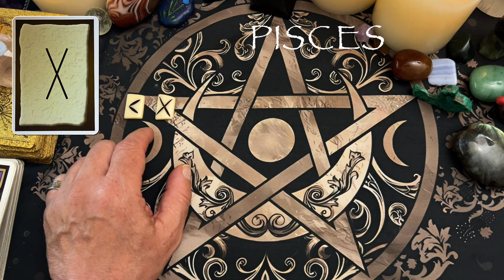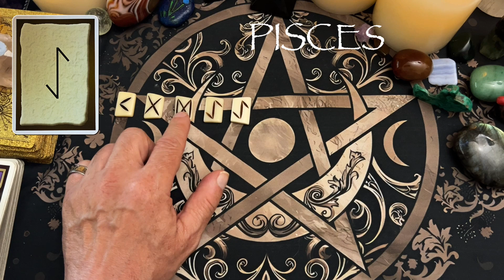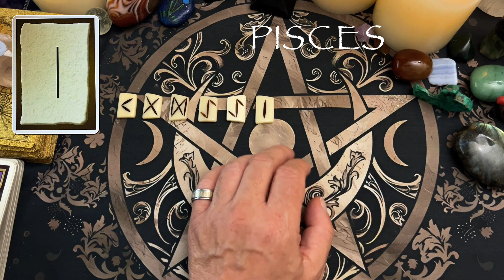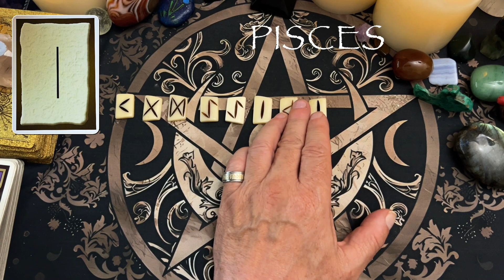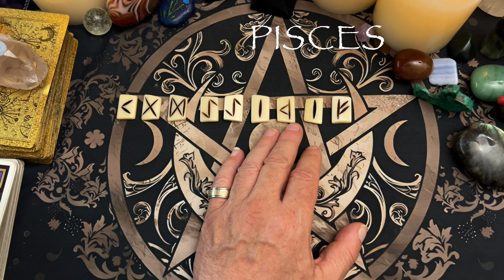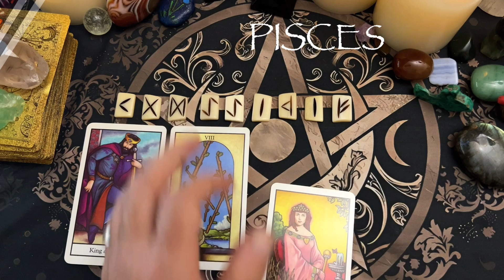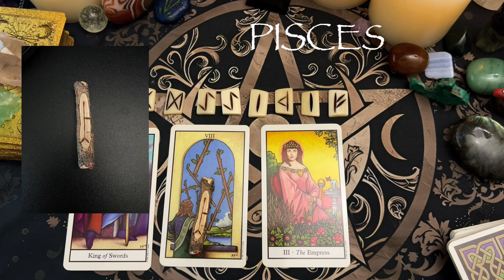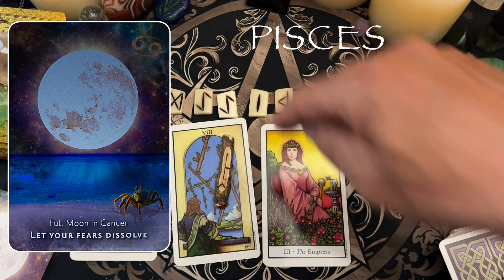Pisces ♓️ A major transformation.😱💰-Rune and Tarot Reading